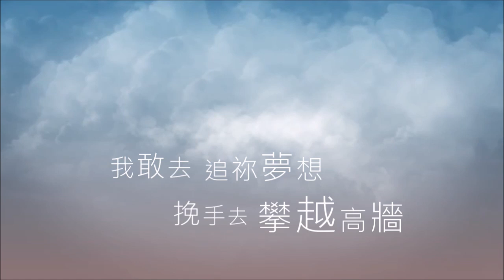原創詩歌 《敢夢飛翔》 Goal to Fly 主題曲 Lyrics Video ｜聯校大專基督徒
《敢夢飛翔 Goal to Fly》
曲: 黎約晴
詞: 黎約晞
唱: 陳靜持, 椰子, Joe Leung, 黎約晞, Judy Lam, 佩瑩
編曲: 李興
監製: Joe Chan

誰肯放膽拍掌 看畢這生劇場
壓力與虛空 蓋掩方向
重覆每天平常 都笑得牽強
鏡內仍看見 淚眼一雙

無法預料 需經多少風霜
才可攀登 在塔尖以上
這硬仗 何以極拼命
卻打得不漂亮
未可蛻變 直到一天…

那天祢開我心窗
那天祢牽我翱翔
那天我明白祢大愛高深情長

再不會孤傲妄想
再不會失意荒涼
Goal to try Goal to fly
看 新造的一章

那天祢開我心窗
那天祢牽我翱翔

再不會孤傲妄想
再不會失意荒涼
I fly to a whole new sky

極累極倦也要再戰再試
我信 我愛 我盼望理想

那天祢披滿血傷
那天祢衝破罪牆
絕境裡奇妙復活賜給新的方向

我敢去追祢夢想
挽手去攀越高牆
飛 不再是空想

唱 不斷的鏗鏘

「敢夢飛翔」主題曲版權屬香港神的教會所有

我們是一群來自不同大專院校的基督徒。

這裡記錄了我們與祂和這家的故事，
時而壯麗，時而淡然，一一譜成了歌。

或提聲高唱，或輕輕哼着，
都是曾經感動我們的點滴，盼也能在你心留下迴響。

這裡也有不同專題信息，並我們過去各場音樂會的剪輯，盼望籍寶貴的真理，和心靈的迴響，讓你我一步步更明白神的心。

藉此平台，與你分享；願一同更深認識祂，更愛祂！